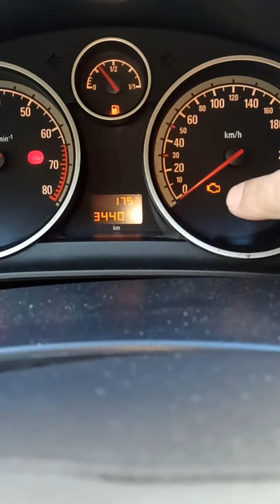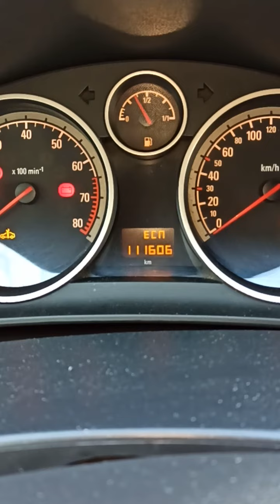Opel Astra H 2006 xetaların teyin olunması#Opel astra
Opel Astra H 2006